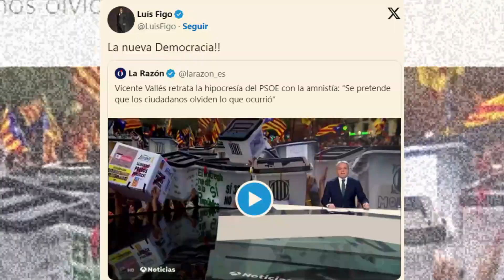Luis Figo 'acaba' con Pedro Sánchez y su amnistía con solo 3 palabras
¡ℚ𝕦é 𝕓𝕦𝕖𝕟𝕠 𝕢𝕦𝕖 𝕖𝕤𝕥é𝕤 𝕒𝕢𝕦í!
LAS NOTICIAS DEL CORAZÓN es una plataforma especializada en entretenimiento e información, en la cual encontrarás noticias frescas y virales.

_* 𝕄Á𝕊 𝕍Í𝔻𝔼𝕆𝕊 *_ 😉
😱 Todo lo que NO VISTE
𝕄𝕌ℂℍ𝔸𝕊 𝔾ℝ𝔸ℂ𝕀𝔸𝕊 ℙ𝕆ℝ 𝕊𝕌𝕊 ℂ𝕆𝕄𝔼ℕ𝕋𝔸ℝ𝕀𝕆𝕊 😘